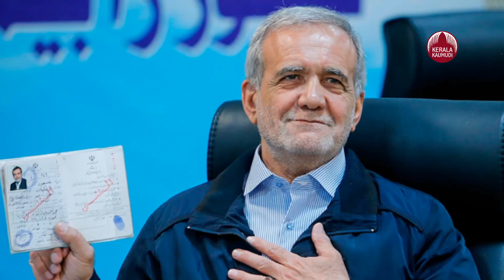റെയ്സിയുടെ കസേരയില്‍, ഇറാനില്‍ അപ്രതീക്ഷിത ട്വിസ്റ്റ് | Iran President Election | Masoud Pezeshkian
ഇറാന്‍ പ്രസിഡന്റ് തിരഞ്ഞെടുപ്പില്‍ റിഫോമിസ്റ്റ് സ്ഥാനാര്‍ഥിയായ മസൂദ് പെസസ്‌കിയാന് വിജയം. യാഥാസ്ഥിതികപക്ഷ സ്ഥാനാര്‍ഥി സയീദ് ജലീലി ആയിരുന്നു തൊട്ടു പിന്നില്‍.
പ്രസിഡന്റ് ഇബ്രാഹിം റഈസി കഴിഞ്ഞ മാസം ഹെലികോ്ര്രപര്‍ അപകടത്തില്‍ മരിച്ചതിനെ തുടര്‍ന്നാണ് ഇറാനില്‍ ഇടക്കാല തിരഞ്ഞെടുപ്പ് വേണ്ടിവന്നത്.